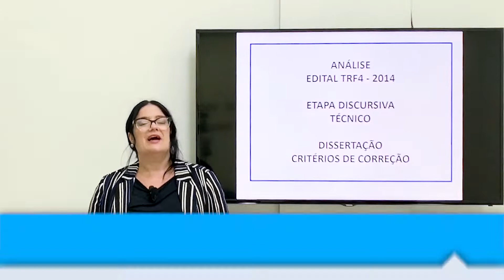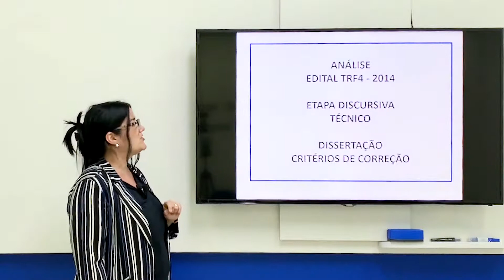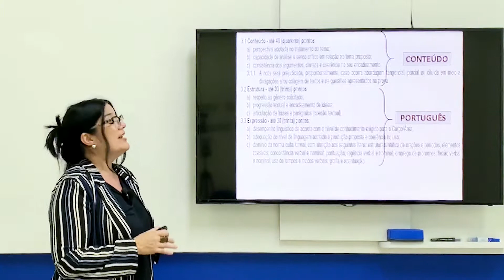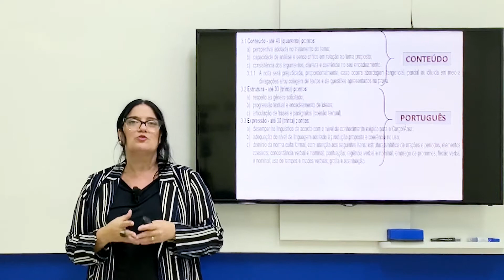Concurso TRF4 2019: Critérios de correção da dissertação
Nesse vídeo, a professora de Língua Portuguesa do Rico Domingues, Mercedes Bonorino, fala sobre os critérios de correção da dissertação para o cargo de Técnico, para você se preparar para o Concurso TRF4 2019!